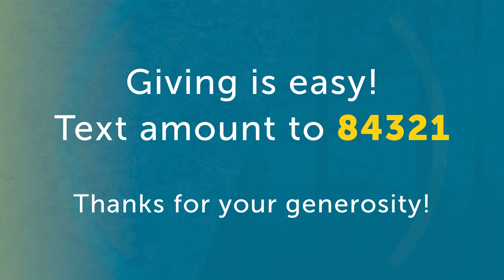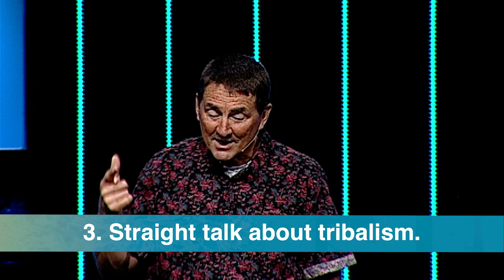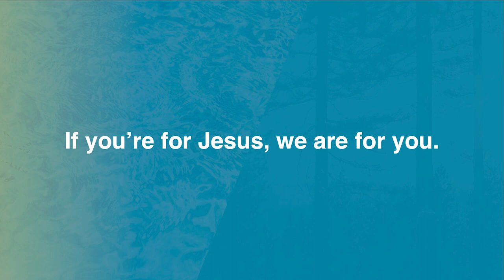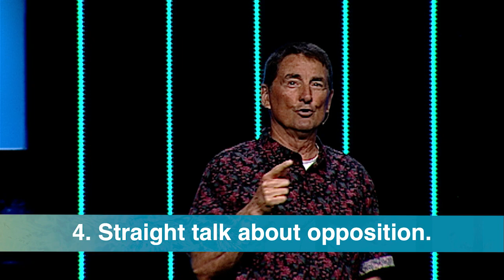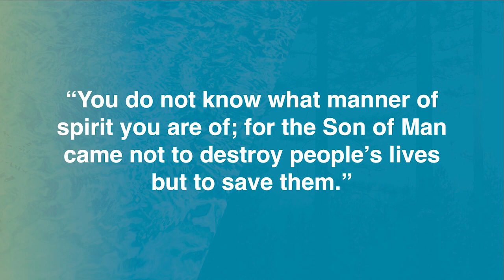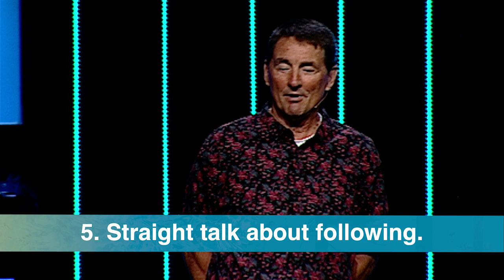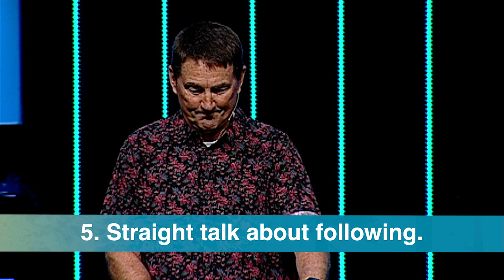Jesus on the Straight Talk Express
Following Jesus costs everything, but you get everything when you give everything.